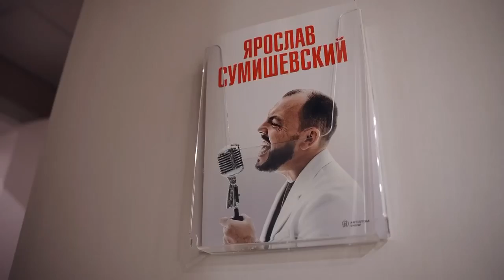Сюжет о юбилейном концерте Ярослава Сумишевского в БКЗ «Октябрьский»/Петербург/12.11.23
друзья, делюсь классным сюжетом об одном из самых масштабных  и значимых концертов.

любимый Петербург, концерт Ярослава Сумишевского, абсолютный аншлаг.

благодарю всех, кто трудился над этим концертом: это огромная команда единомышленников, соратников и друзей.

благодарю зрителей за улыбки, счастливые глаза.

благодарю артистов за абсолютное доверие и возможность реализовывать самые смелые идеи.